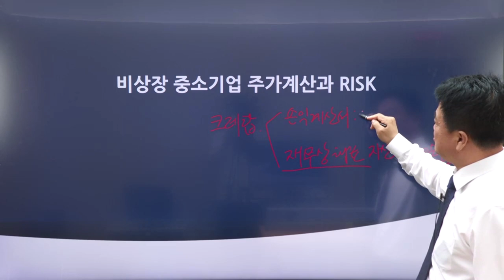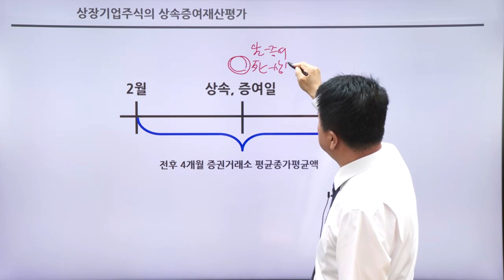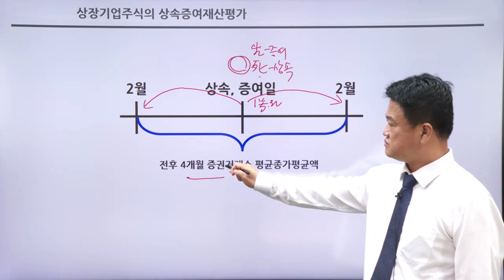FC테마특강 - 비상장 중소기업 주가계산과 RISK